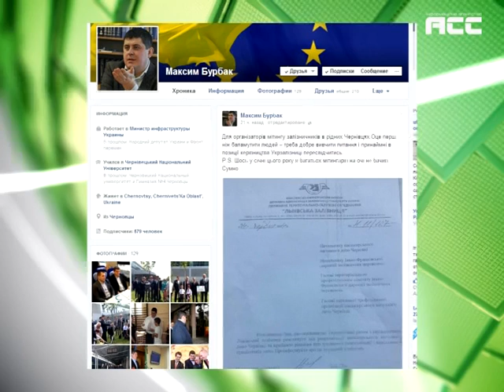Реорганізацію депо зупинено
Реорганізацію Чернівецького пасажирського вагонного депо зупинено. Про це на своїй сторінці у Facebook повідомив міністр інфраструктури України Максим Бурбак.